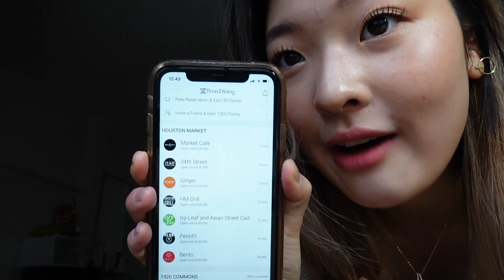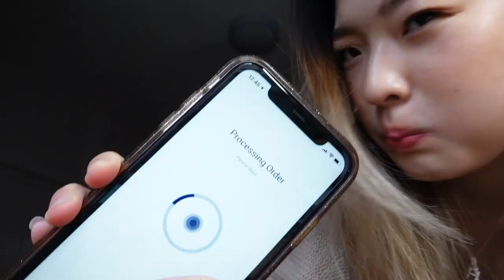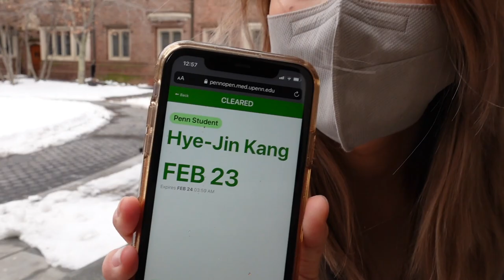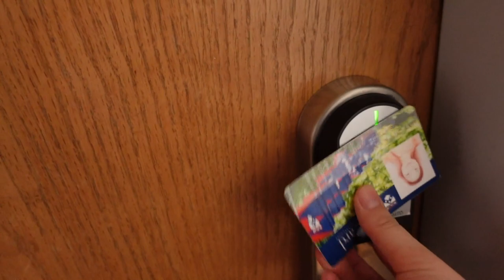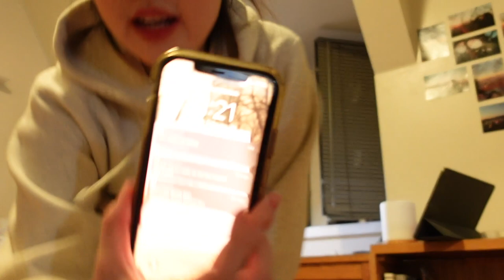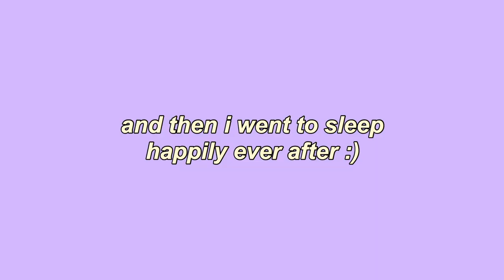day in a life at upenn :)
hey guys!! sooooooo. it's been a while lol. ive been very busy and actually have a cis assignment due in 3 hours lolll. but! i hope you enjoy this videoo just showing a lil sneak peak into my life haha.

ALSO! if any of you guys have any ap test coming pleaseeee try hiemile.com. they have some amazing ap courses and especially when so many courses are being taught online, i know it's hard to retain all the information you need. all you need to do is go on
haley
for a free one week trial! for the free trial, make sure to choose the normal or premium membership and not the discounted one or else you won't get the free trial! hope this helpsssss

music~~
Music by DB Ricapito - Good Things Don't Last (feat. Erin Kirby)